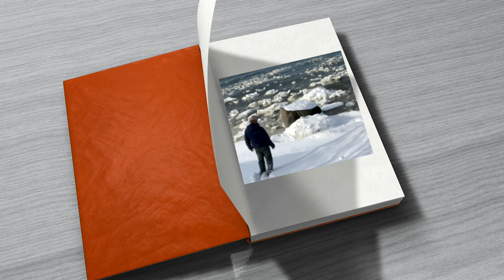Seigneur, nous avons besoin de toi